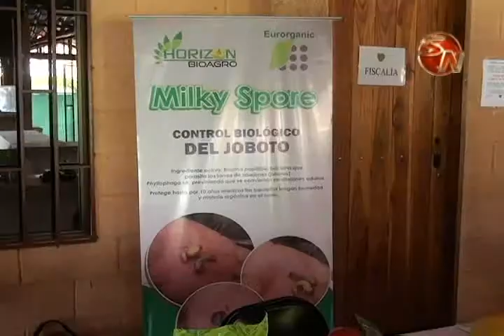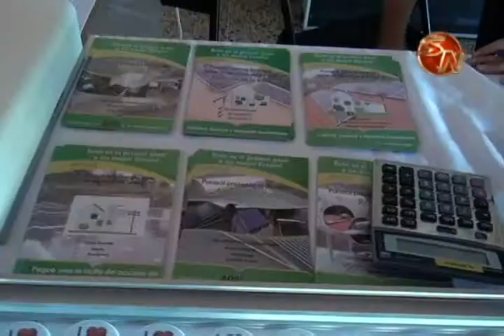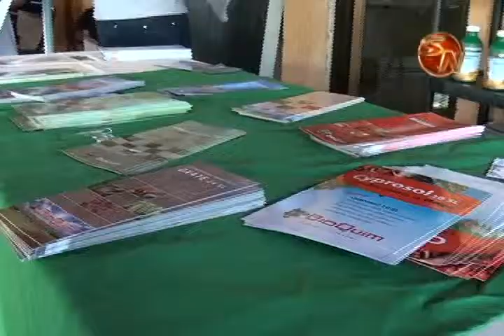EL COLEGIO DE INGENIEROS AGRONOMOS